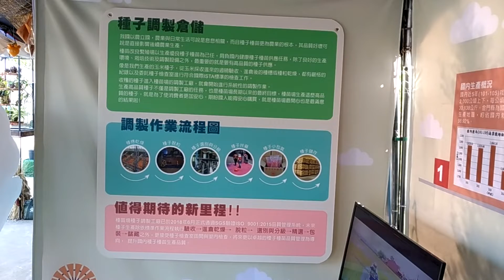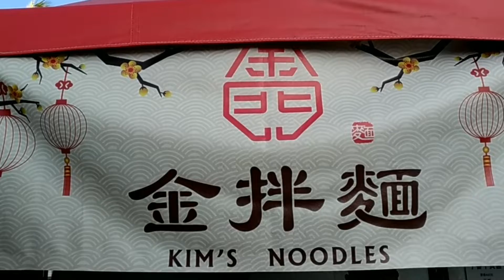2018新社花海報導-台中山線社區大學公民記者巫真瓏